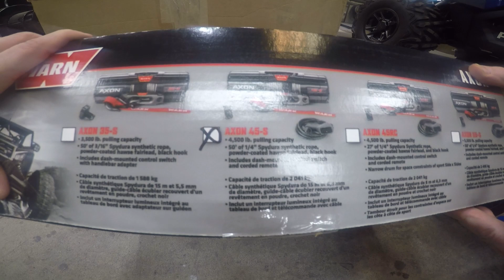Warn Winch and Highlifter Bumper | 2021 Trail S 1000 Build | Part 2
In this video we install a Warn 4500 Winch and Polaris Highlifter Bumper. We did have some issues with the stock grill fitting back in and wire placement of the winch but overall not too bad.

item list:

WARN 92089 Epic 5/16" Steel Winch Hook: 2.5 Ton (5,000 lb) Capacity , Black

By: Animotica

*don't own the rights to the music playing on radio in the background